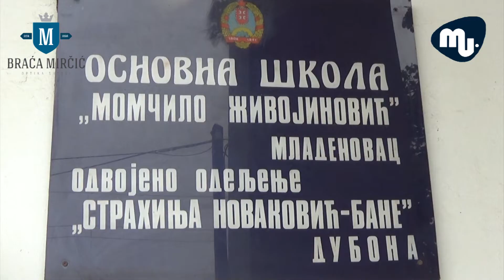Osnovne škole u Duboni i Šepšinu spremne dočekuju novu školsku godinu